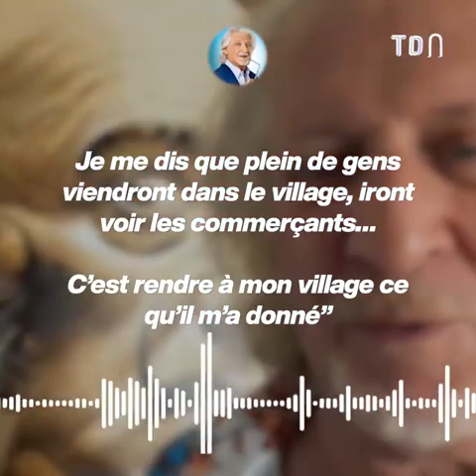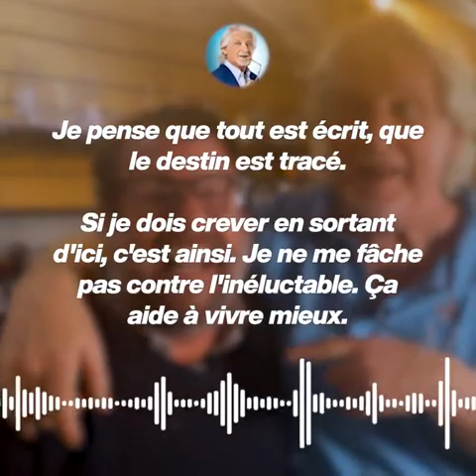Patrick Sébastien se confie sur sa mort 😨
"Ma tombe" : Patrick Sébastien fait une terrible révélation sur sa mort.